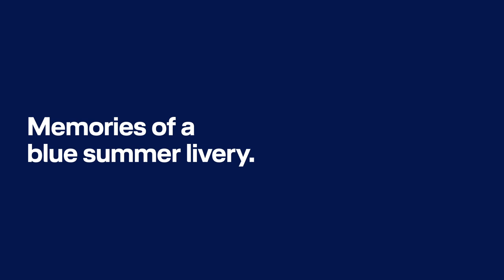Lufthansa Cargo MD11 with new livery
Looking back on a blue summer - and looking forward to our new livery taking to the skies. Until you can admire our B777F freighters in its brand-new look in 2019, enjoy some impressions from our MD11 photo shoot to shorten the wait!